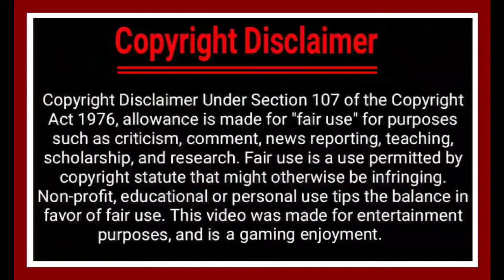GUNSHIP BATTLE 3D || Episode 11 - Mission 5 || Complete By Fighting Falcon.....